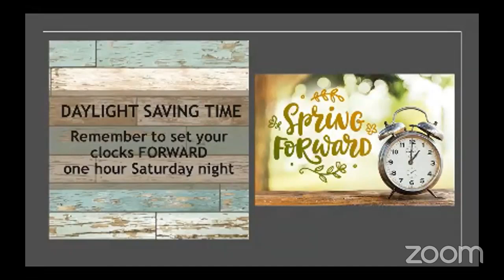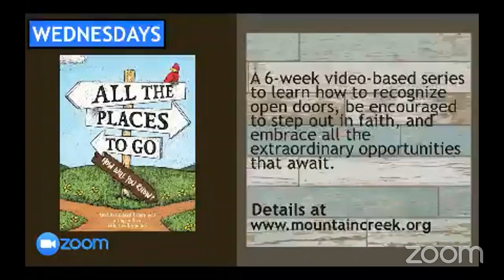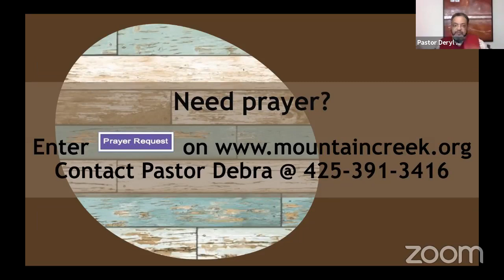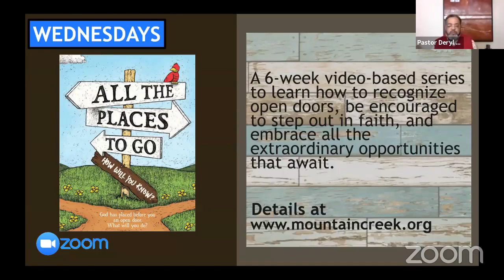Dual Citizenship - Pastor Deryl Davis Bell 3/7/21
For the most part citizenship is something that is granted at birth. There are occasions when individuals petition for citizenship in a country outside of their native home. When such a petition is granted a person can be considered as having dual citizenship. For our purposes here, I’m referring to ‘dual citizenship’ as it relates to the followers of Christ being citizens both of this earth and of the Kingdom of God. The idea that the United States is a Christian nation, and as such synonymous with the Kingdom of God, is a misnomer. Kingdom of God citizenship does not align with an earthly nation or a political party, and when it comes to allegiance, regardless of one’s earthly station, it is important to align with the right Kingdom.